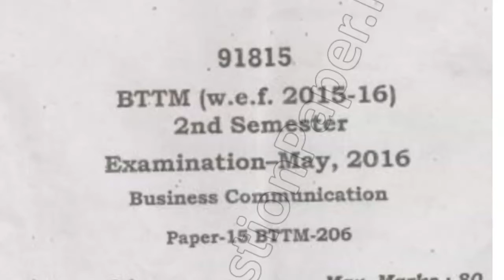BTTM 2nd Sem Business Communication Question Paper